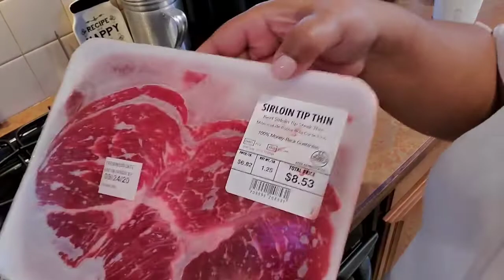Philly Cheesesteak Sliders w/Thin top sirloin and Badia seasonings from Walmart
Hey, RitasEatas!
On this video, I'll show you how I make one of our favorites; cheesesteak sliders! Sliced steak, cheese, onions, bell peppers, and mushrooms are sandwiched between yummy Hawaiian slider buns and baked to give you an ooey gooey cheesesteak slider that's sure to please. Enjoy💋

Here's what you'll need; I'll show you what to do:

Steak or (ground beef, Steak-umm, etc)
Slider buns of choice
Cheese
Onion, Bell Peppers, Mushrooms
Badia Steak and SeasonAll seasonings or seasonings of choice

Sauce for slider tops:
Melted butter
Garlic powder
Worcestershire sauce
Brown sugar

Video recorded, edited, downloaded and uploaded by me using my Samsung Galaxy S10+

SUPPORT ME:
$iamthefoodiecutie